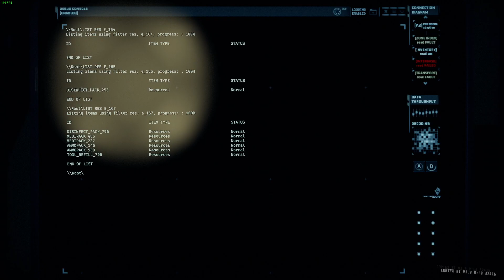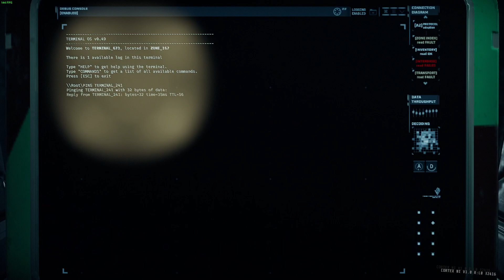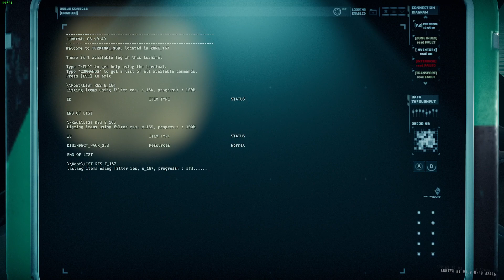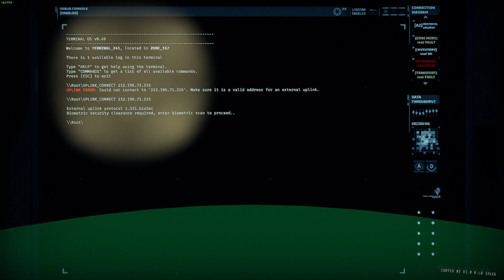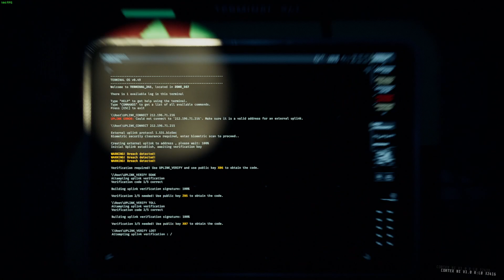GTFO - ALT://R2B3 - Solo (No Boosters)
Absolutely miserable.

00:00:00 | Start
00:03:52 | Class 4 Alarm
00:05:46 | Enter/Clear Zone 164 (Key, Resources)
00:10:28 | Enter/Clear Zone 165 (Resources)
00:19:42 | Class 5 Alarm Setup (Cfoam on corridors, Sentry)
00:20:10 | Class 5 Alarm
00:26:23 | Resupply on resources
00:28:52 | Enter/Clear Zone 167
00:39:17 | Uplink
00:41:10 | Extraction